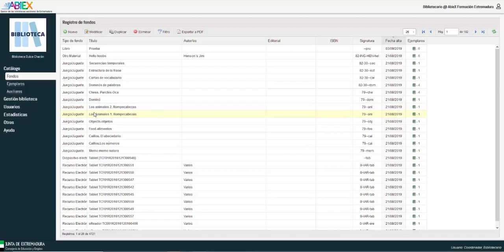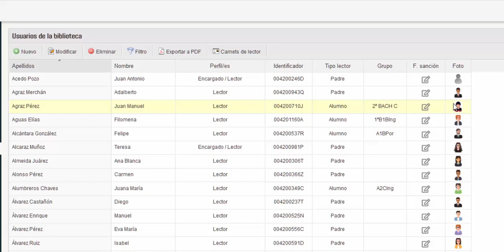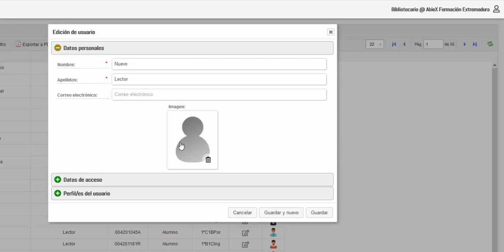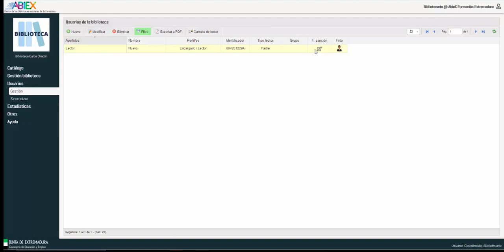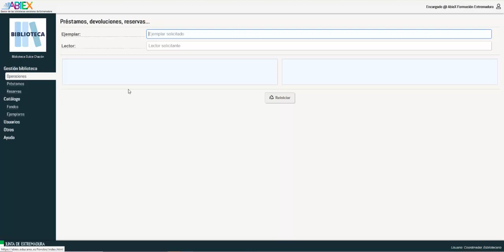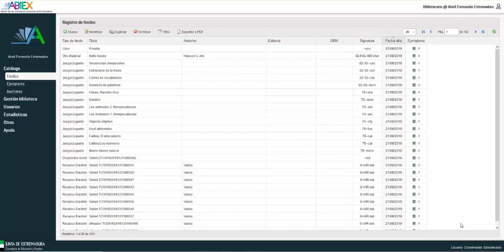03. Crear y eliminar usuarios en ABIEX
Cómo sincronizar ABIEX con Rayuela y cómo crear usuarios de modo manual.